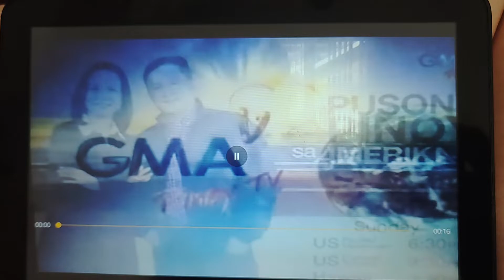GMA Pinoy TV ID (2015.08.15)